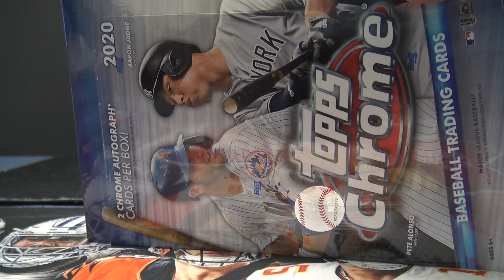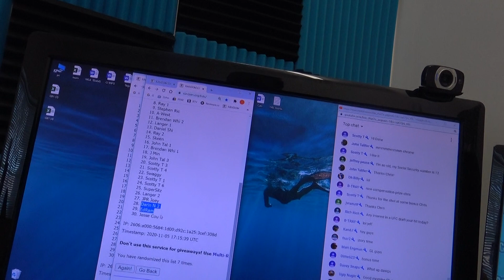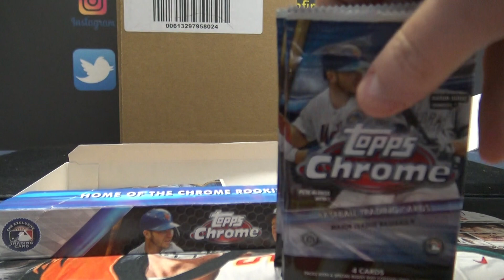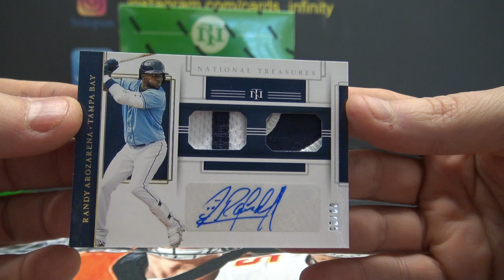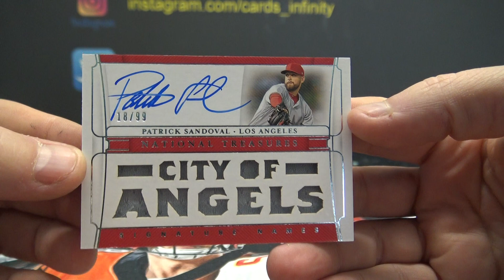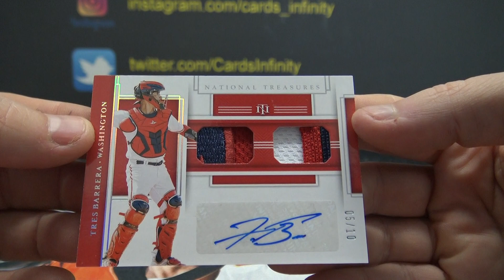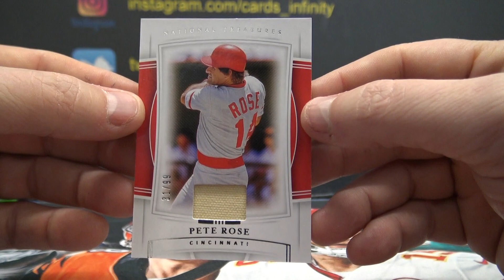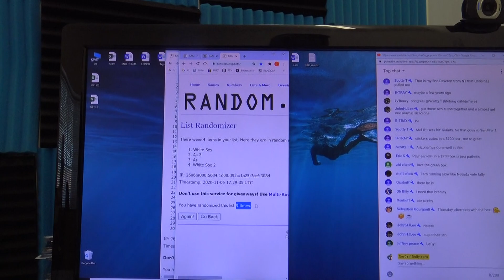2020 Panini National Treasures MLB Baseball 4 Box 'Random Teams' Group Break